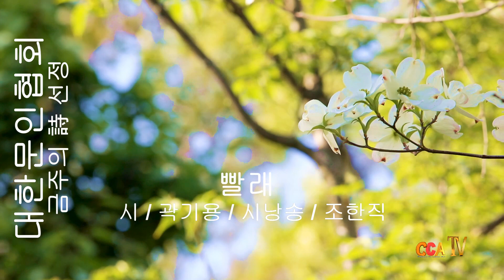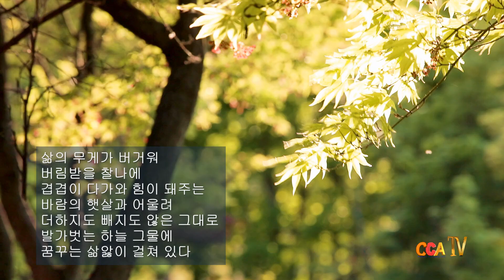곽기용 / 빨래 / 시낭송 / 조한직(금주의 시 선정)